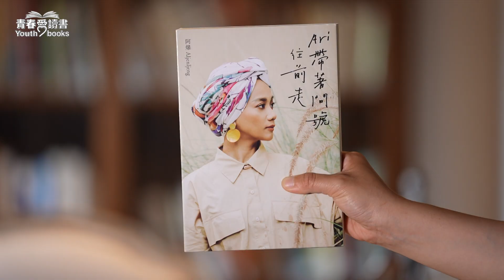歷史只能由男性來書寫嗎？涂豐恩帶你了解《她的世界史》| 顧問推薦 | 歷史這樣讀 | 青春愛讀書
歷史反映出當代人的生活樣貌，
從男性、女性的角度，歷史會被怎麼書寫出來呢？
十八世紀是啟蒙運動、七年戰爭、美國獨立革命、法國大革命的時代，本書透過伊莉莎白．馬許，這位女性小人物的一生，用她的經歷對照出當時社會，對於性別與階級的隱形界線，以此勾勒出十八世紀的全球史，帶你翻轉過去閱讀世界的角度。

📗推薦書：《她的世界史》
作者：琳達‧柯利 Linda Colley
出版：衛城出版
導讀：涂豐恩

★特別感謝場地提供★
頂新和德文教基金會
文房・文化閱讀空間